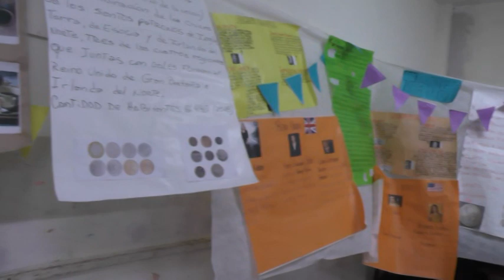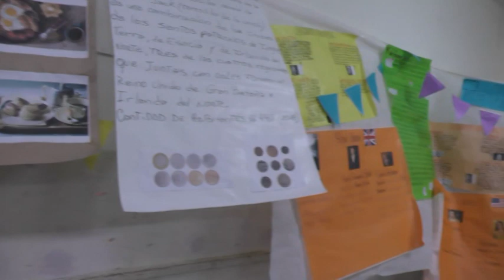Cristian y Vanesa – Alumnos 5to año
Presentación de proyectos institucionales